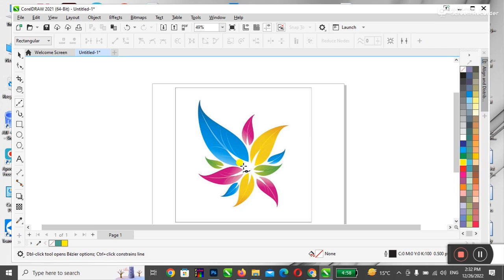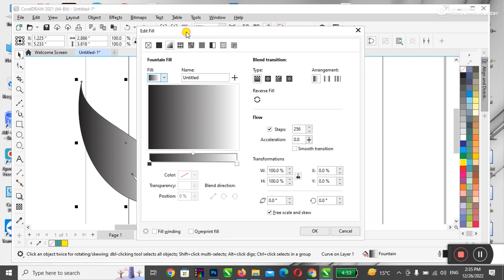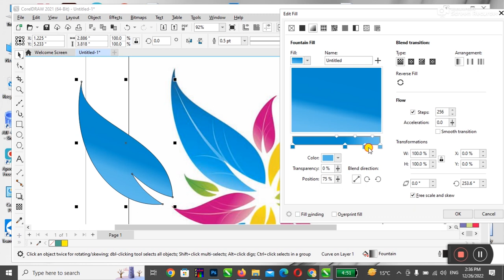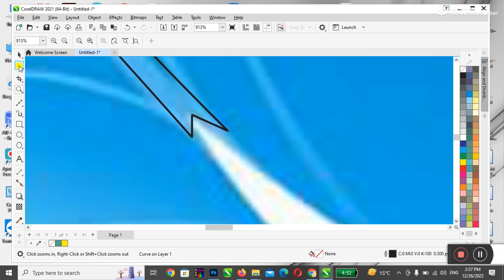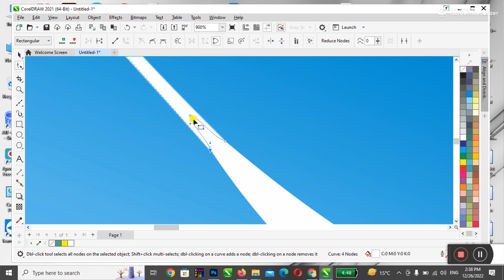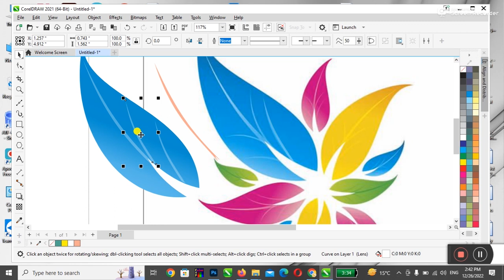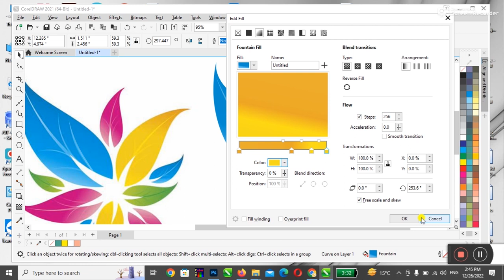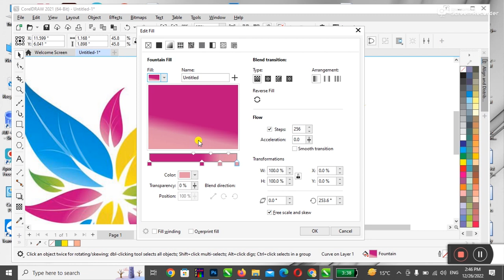Corel Lecture 5, Flower Tracing in Corel, Pen Tool usage in Corel Draw